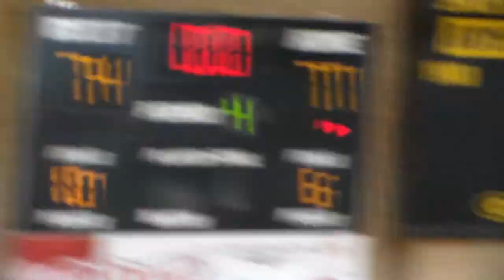Calhoun falls charter -vs-HKt(15)